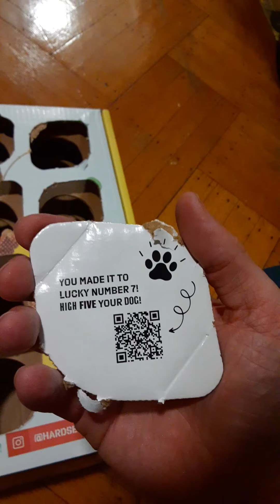12/22 ADVENT CALENDAR: DOWN THE HOME STRETCH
PARADISE PARK: LIME CUCUMBER